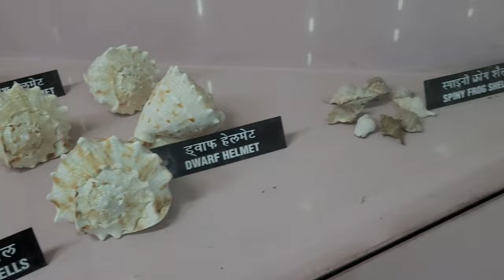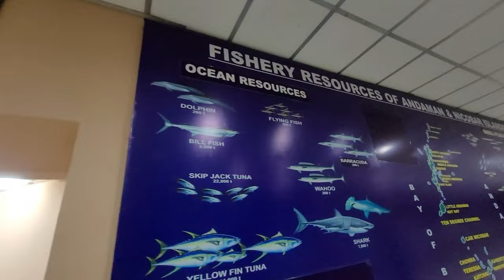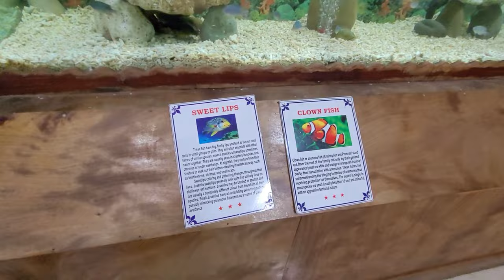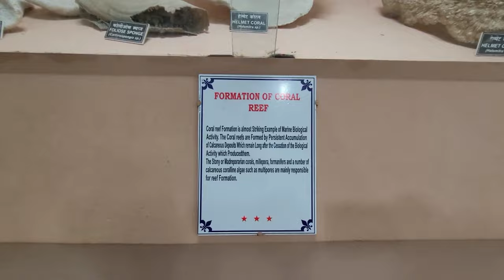Fisheries Museum,Andaman |Visit To Port Blair,Fisheries Aquarium |Corals,Snails,Shells,Fishes Museum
Located in Port Blair Fisheries Museum is a well-known tourist attraction in the Andaman Islands. This popular sightseeing place of Andaman has a wide range of installations with informative coverage of the islands’ ecosystem, plants, animals, tribal communities and marine life. This museum includes a small aquarium that houses various collections of fishes and corals and shells. This museum is located adjacent to the Rajiv Gandhi Water Sport Complex, Port Blair. And this place exhibits species of marine life endemic to the islands.

GETTING THERE
The museum is located at a distance of almost 9 kilometres from the central Port Blair in the Andaman Islands

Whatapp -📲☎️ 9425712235